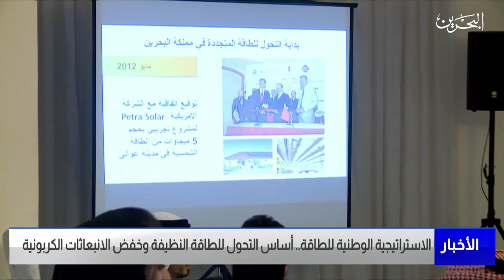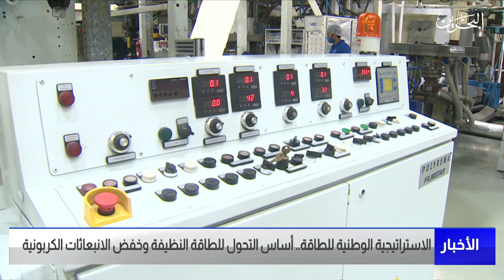مركز الأخبار : الاستراتيجية الوطنية للطاقة أساس التحول للطاقة النظيفة وخفض الانبعاثات الكربونية